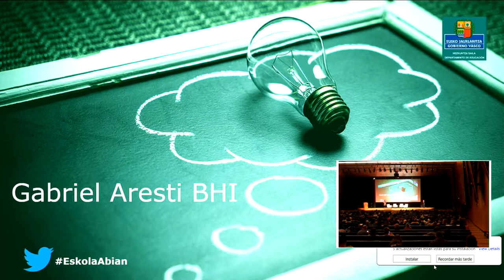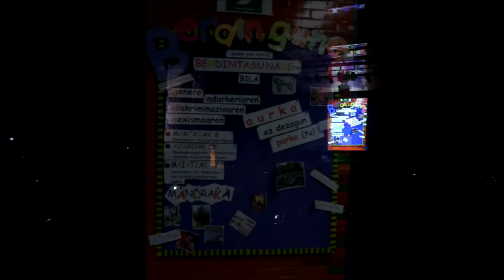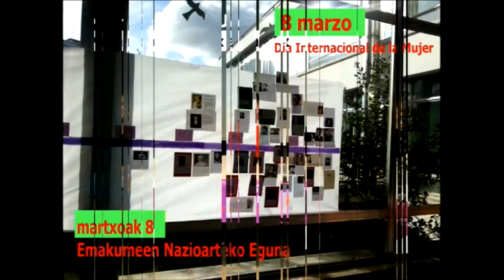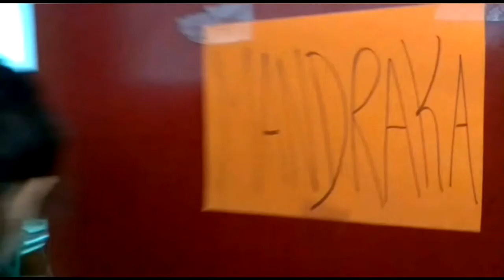Gabriel Aresti BHIren esperientzia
EskolaAbian IES Gabriel Aresti BHIren esperientzia. @BGNagusia-k ekoiztuta CCbySA 2019